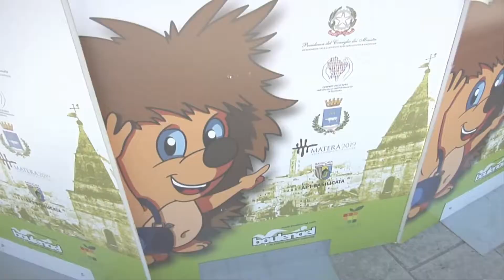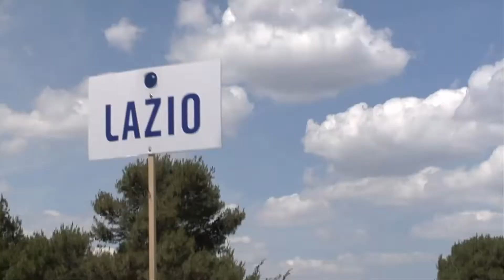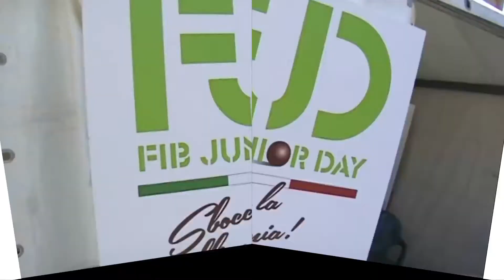Il Piemonte allo Junior Day di Matera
Il gruppo piemontese composto da alunni dell' Istituto Comprensivo "FERRARIS" di Vercelli.